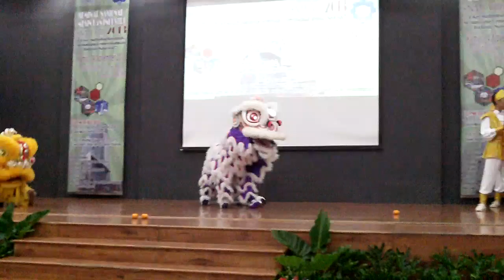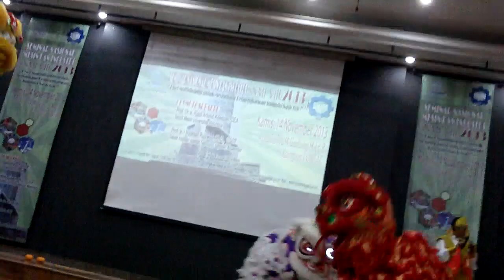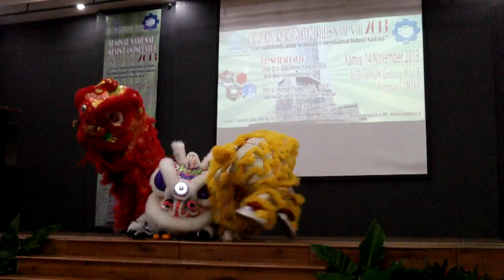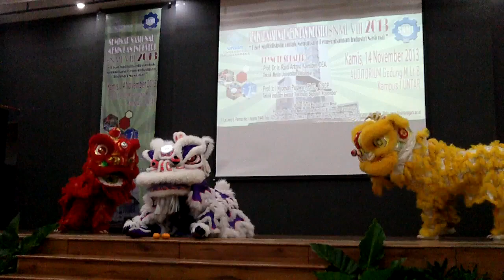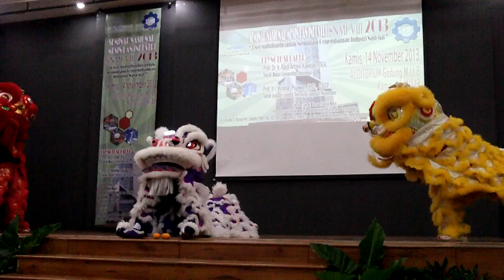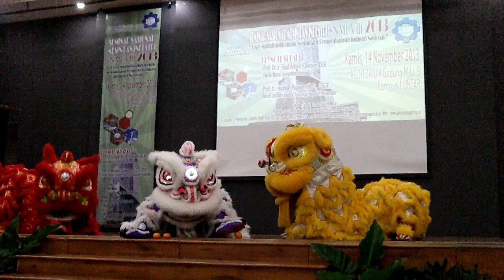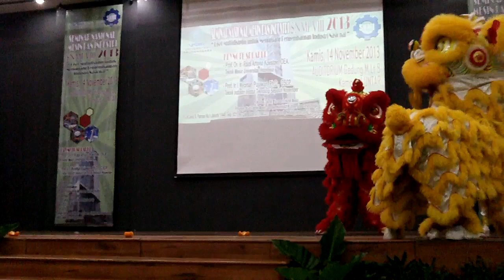Barongsay SNMI VIII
Barongsay dance on SNMI VIII Seminar Nasional Mesin Industri di Univ Tarumanegara 14 Nov 2013